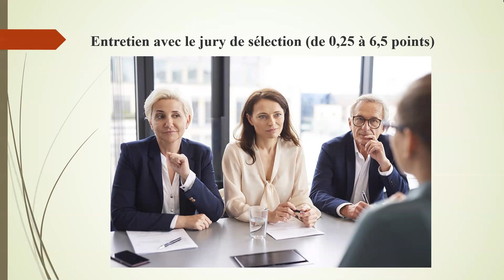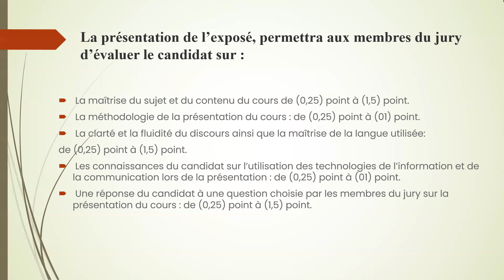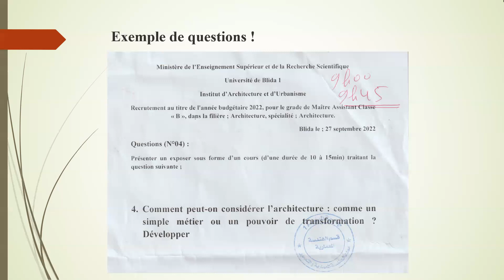Entretien de recrutement pour le poste de maître assistant classe B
Comment se déroule un entretien de recrutement pour le poste de maître assistant classe B ?